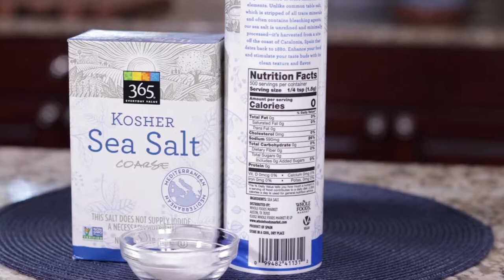The Truth About Salt In Your Diet // Karina Heinrich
// About //